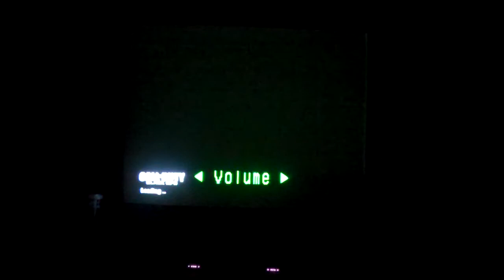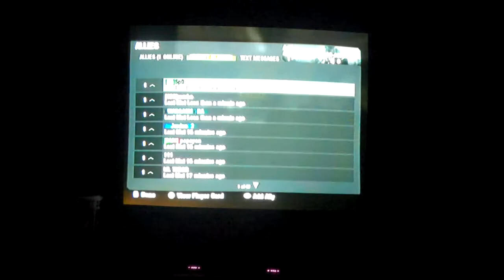Annoying Talkitive Players.....